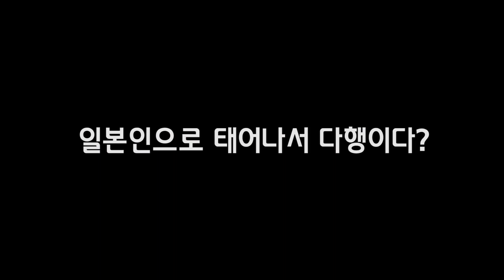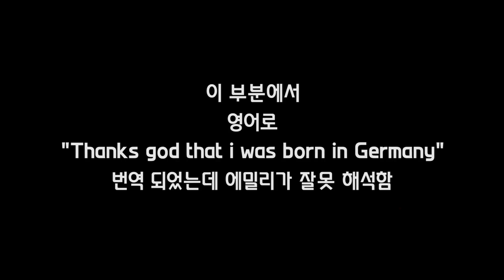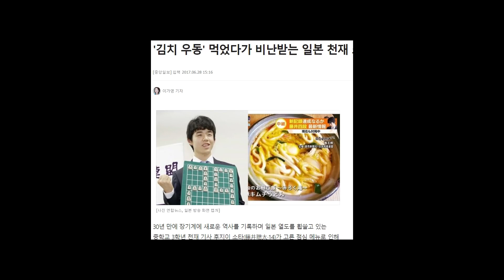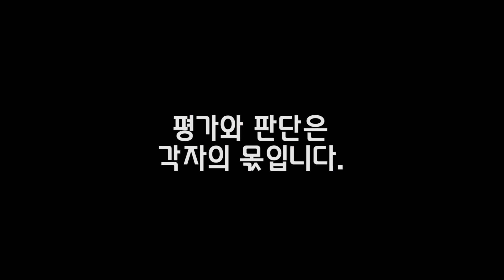일본 혐한에 대한 독일인들 반응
일본 방송마다 나오는 혐한. 베스트 셀러가 혐한인 일본. 김치 우동 먹었다고 욕먹는 천재.

안녕하세요~ 리액션스쿨입니다!
구) 외국인반응 채널을 이사하고 리뉴얼하면서 리액션스쿨이란 이름으로 바꿨습니다!
저희가 소유한 지적재산권이니 아무런 걱정없이 편하게 시청해주세요~
음악